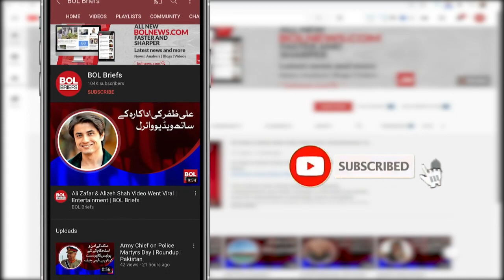The Home Minister also took leave to watch the T20 World | BOL Briefs